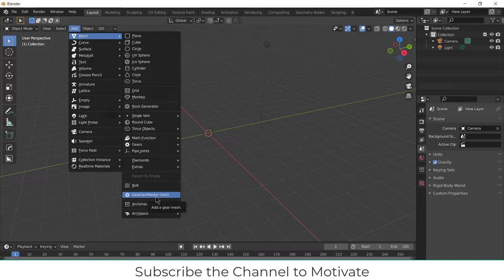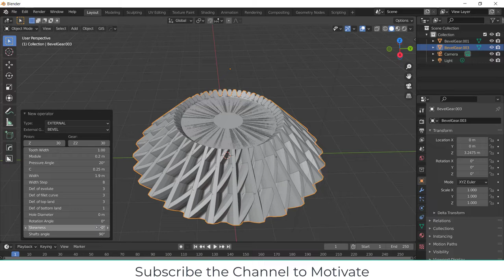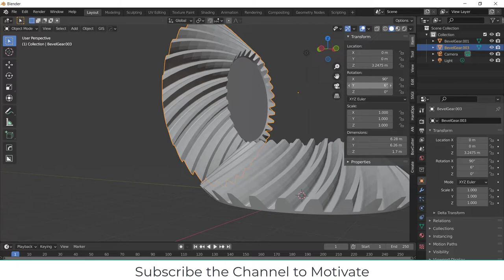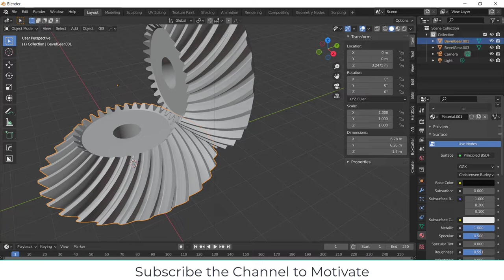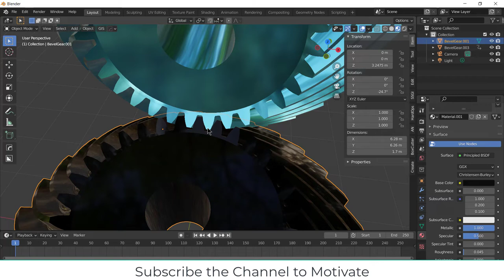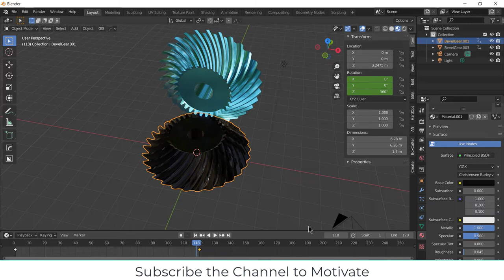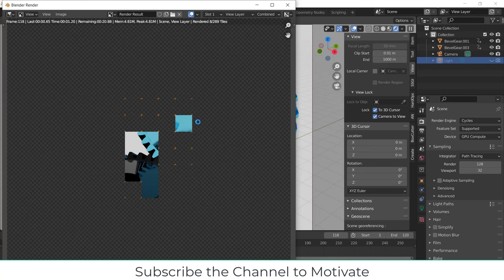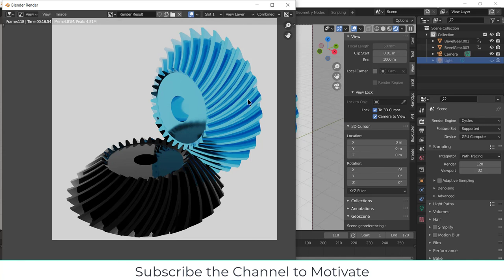Bevel Gear Animation in Blender